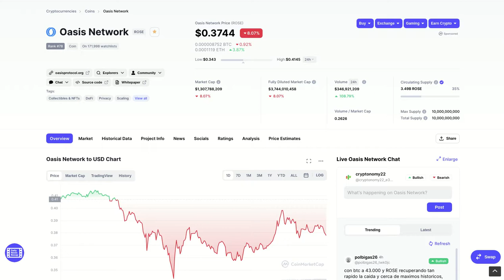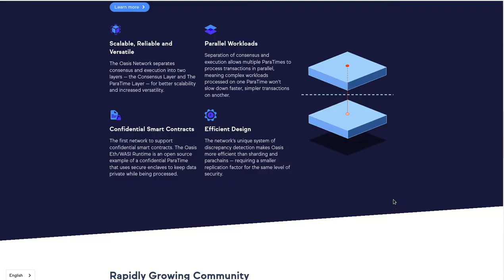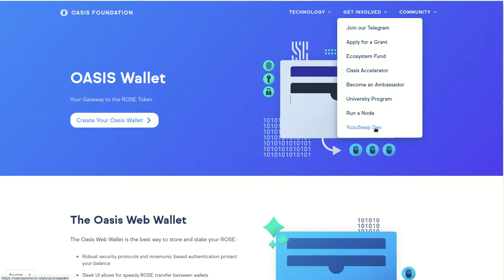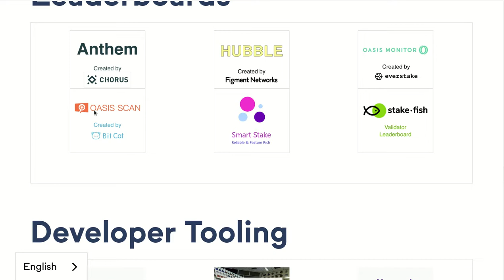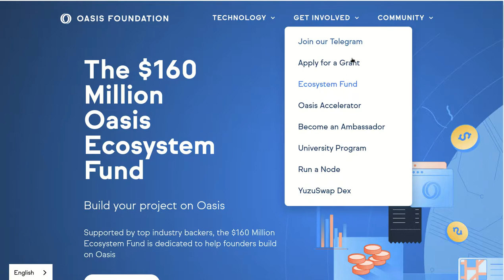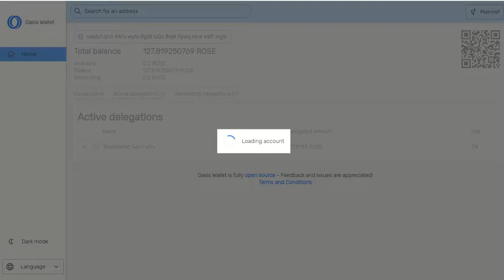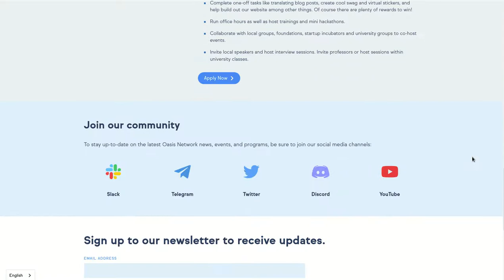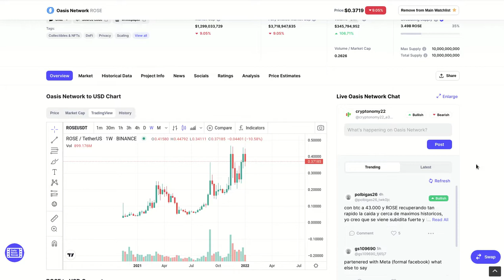OASIS NETWORK, UN PROYECTO CON MUCHA SEGURIDAD Y PRIVACIDAD PARA LOS INVERSORES.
Hola a tod@s, Bienvenidos a su canal 𝘾𝙧𝙮𝙥𝙩𝙤𝙣𝙤𝙢𝙮, en la entrega de hoy les comparto informacion acerca de OASIS NETWORK, un excelente proyecto que antepone la privacidad como su mas importante aspecto, y es de los pocos proyectos que ha estado subiendo en estos mas de 2 meses de mercado bajista.

✦  !𝗤𝘂𝗶𝗲𝗿𝗲𝘀 𝗶𝗻𝘃𝗶𝘁𝗮𝗿𝗺𝗲 𝗮 𝘂𝗻 𝗰𝗮𝗳𝗲!
🔑 ₿𝗜𝗧𝗖𝗢𝗜𝗡: 17B58WsPdg2k9nwTWN1gcTy9tquwej7Gve
🔑 𝗘𝗧𝗛𝗘𝗥𝗘𝗨𝗠
𝗘𝗥𝗖𝟮𝟬: 0x17d1dcc02ae89167de3bebd2821af1989f06a9f1